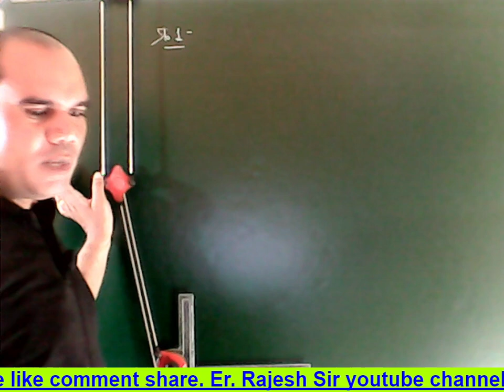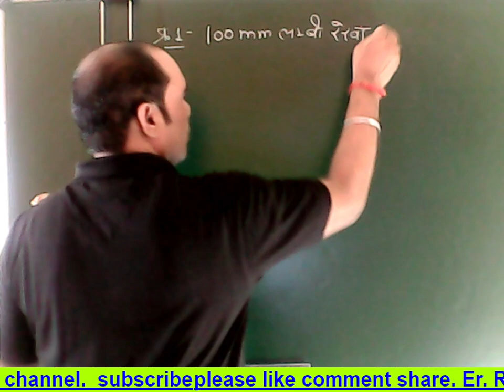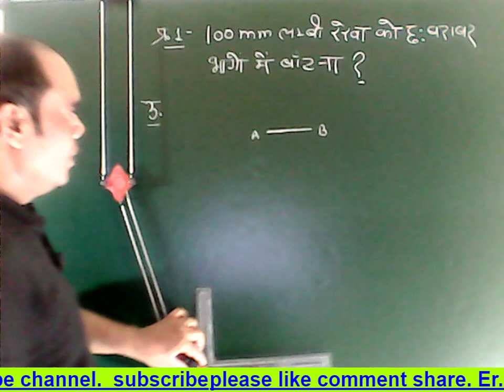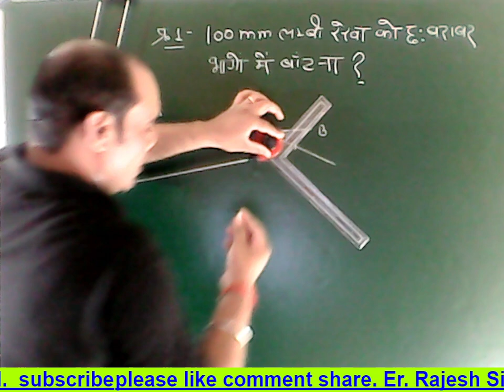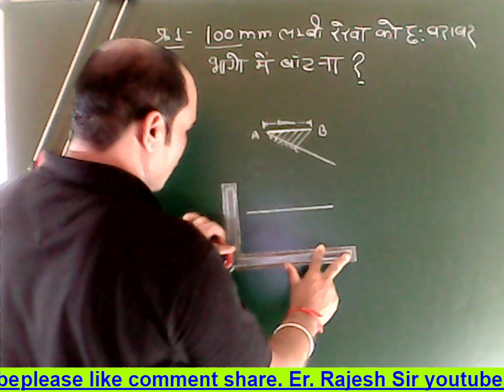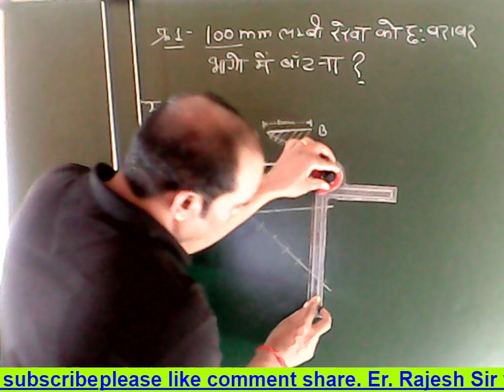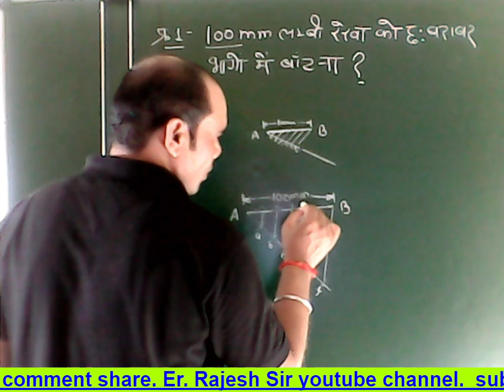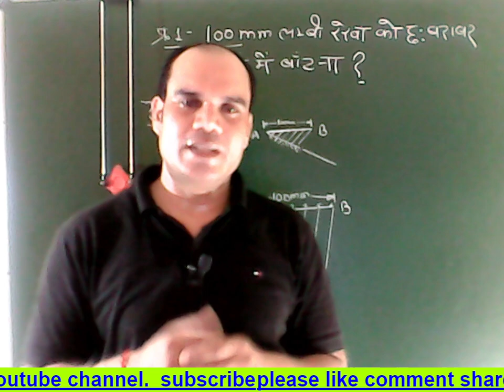How to divide a line into equal parts ed td polytechnic bte aktu er Er. Rajesh sir